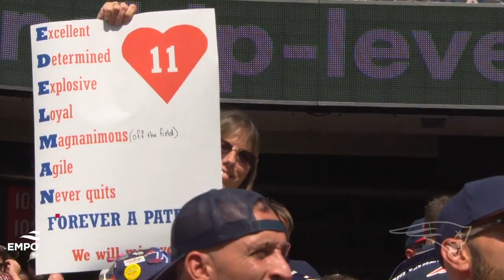Julian Edelman Returns to Gillette Stadium & Talks Life After Football (New England Patriots)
Former Patriots wide receiver Julian Edelman reflects on his 12 year career with the team and discusses his life after football.